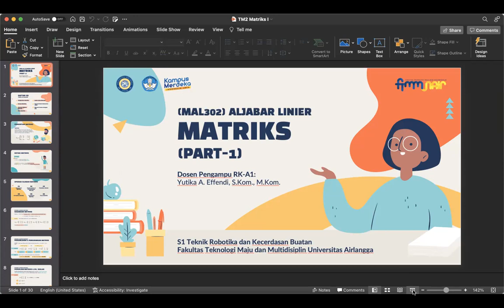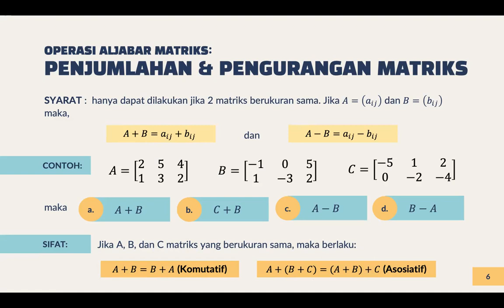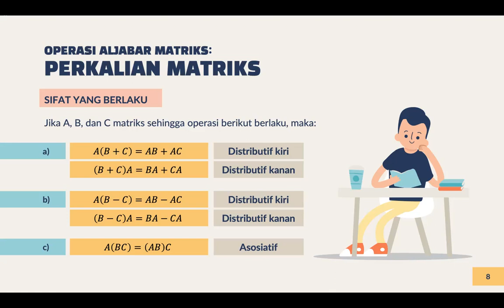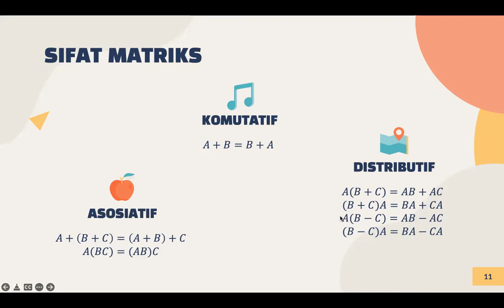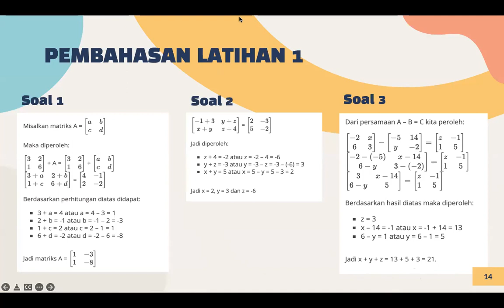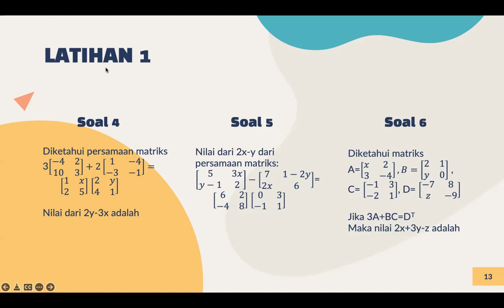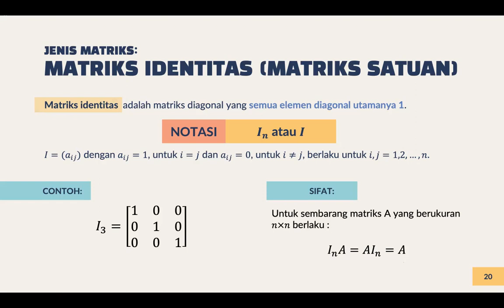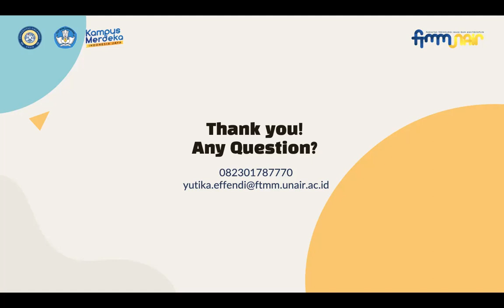[Aljabar Linear] Operasi dan Jenis Matriks | yutikamelia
Materi: Matriks Bagian I (Operasi dan Jenis Matriks)

Disampaikan pada Kelas MAL302 Aljabar Linear (3sks)
Program Studi Teknik Robotika dan Kecerdasan Buatan
Fakultas Teknologi Maju dan Multidisiplin
Universitas Airlangga